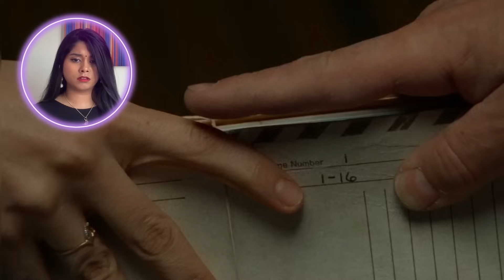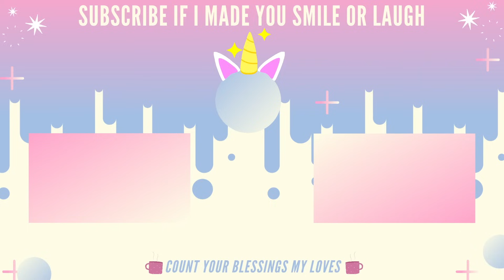THE SILENCE OF THE LAMBS (1991) I FIRST TIME WATCHING I MOVIE REACTION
Welcome back to the channel! Here is my reaction to:

*The Silence of the Lambs (1991) Reaction*

Clarice Starling, an FBI trainee, seeks help from Hannibal Lecter, a psychopathic serial killer and former psychiatrist, in order to apprehend another murderer who has been claiming female victims.

Anthony Hopkins as Hannibal Lecter is PERFECT!

Here is my reaction to The Silence of the Lambs♥︎

Intro: 0:00
Reaction: 01:53
Outro: 27:56